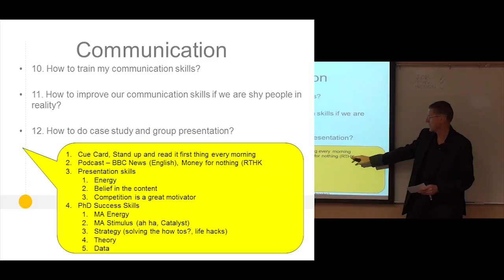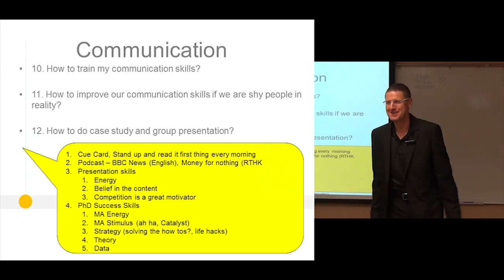Chinese Masters Students Job Shop - Part 4 Communication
In this fourth part I talk about communication skills and how students can plan to improve these?